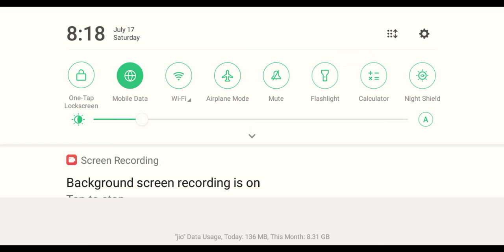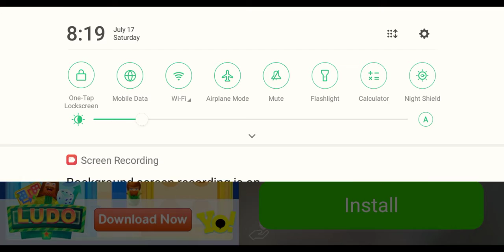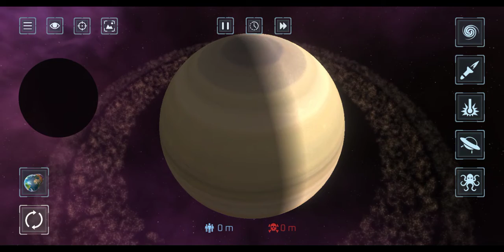Earth Mars mission Venus Jupiter Shaitan Mangal grah#sun Suraj Earth experiment blast Earth